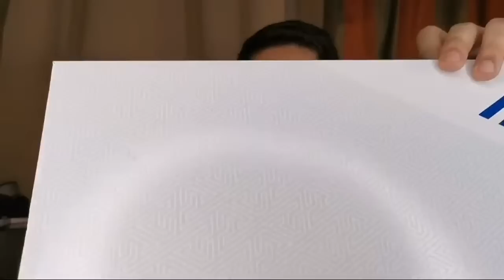Sunday Live Stream: Jordan's, Yeezy's, etc